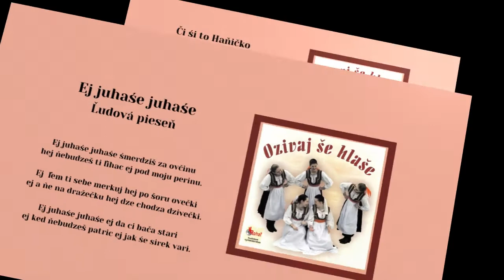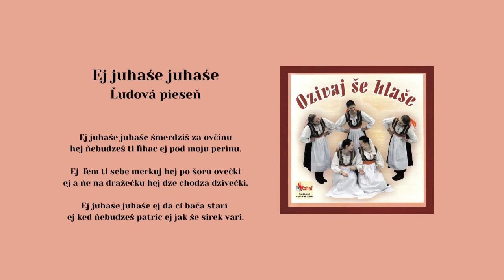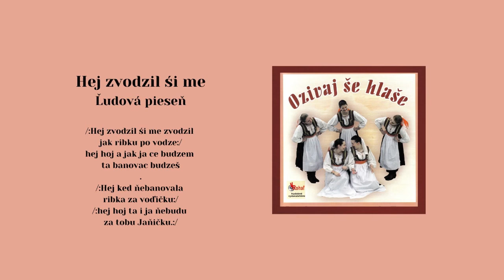Tvoriví umelcI ŠARIŠA, zmes ľudoviek, folklór, ľudové, Videorohaľ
*Kúpiť album "Tvoriví umelci Šariša - Oživaj še hlaše" piesne mp3 na USB kľúči:*

00:00 Či ši to Haňičko
00:29  Ej juhaše juhaše
01:23 Hej dal mi mili sira
02:28 Hej zvodzil ši me

Snahou Občianskeho Združenia tvorivých umelcov Šariša a jeho riaditeľa Miroslava Fabiana, je hľadať ľudové umenie v tradičnej podobe a uchovať ho vo forme umeleckého diela. Na jeho prvom CD sa spevom predstavujú: Miroslava Blichárová, Katarína Lukčíková, Monika Malíková, Dáša Timková, PaedDr. Irena Veverková, Jaroslav Baláž a Pavol Pribula